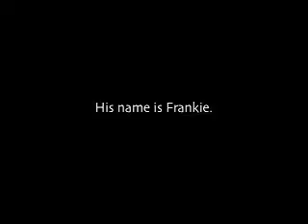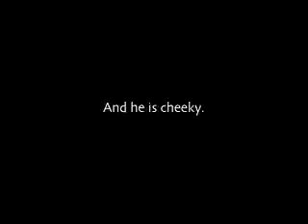Chang Mai One Day Trek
Trekking in Chiang Mai, Thailand.